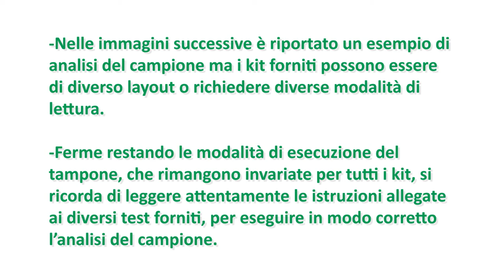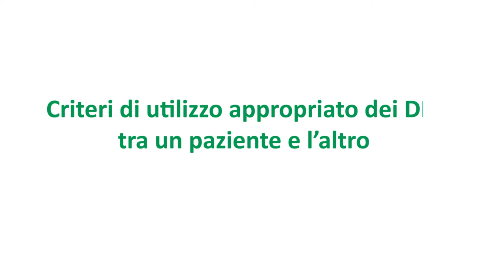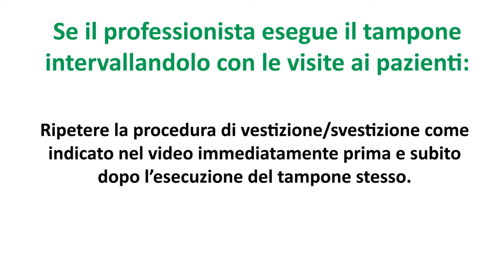Attività di screening nei luoghi di lavoro attraverso test antigenici rapidi naso-faringei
A cura della Regione Emilia-romagna